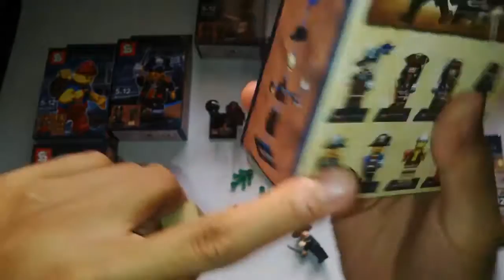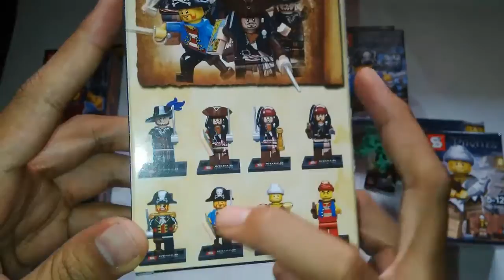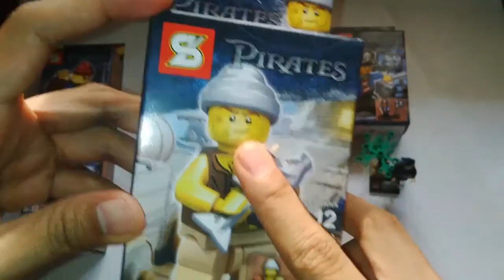Unboxing LEGO - Lego Minifigures Pirates of Carribean with Jack Sparrow part 1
hey ho... we meet again
this is my bootleg LEGO series for Minifigures Pirates of Carribean
there is 3 varians of Jack Sparrow
in this SET have 8 minifigures from Pirates of Carribean, and i have a lot of fun to unboxing this bootleg LEGO
i split this Unboxing Lego Pirates of Carribean in 2 part, this is part 1 and at part 2 i put my amatir shot this minifigures
yes i know, i'm newbie in Bricks World, but i enjoy to unboxing this bootleg because for toys photography its doesnt really mater